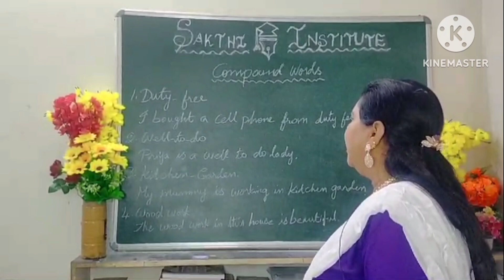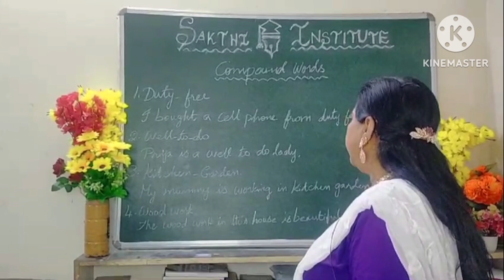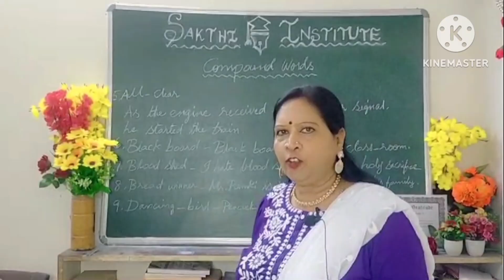English - Compound words